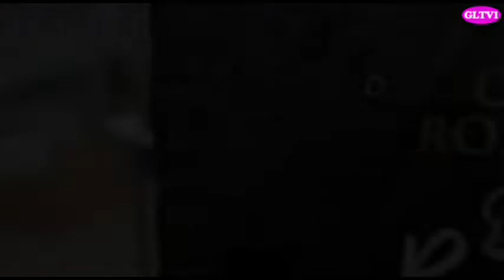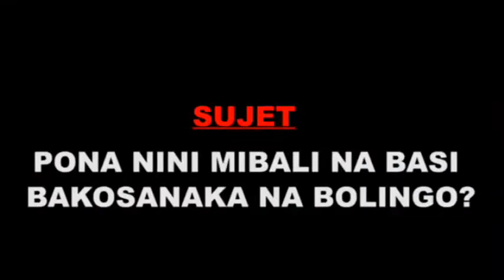La Nation rend Hommage aux Rangers Gardes du parc de virunga assassinés sauvagement à Rumangabo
Toute la Nation avec en tete le président de la République